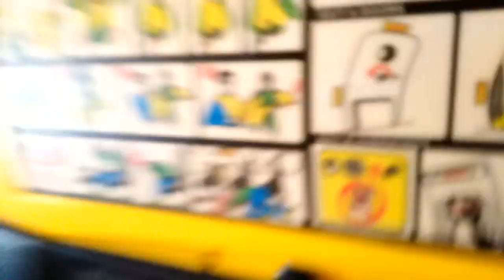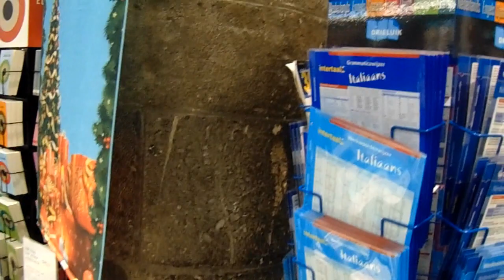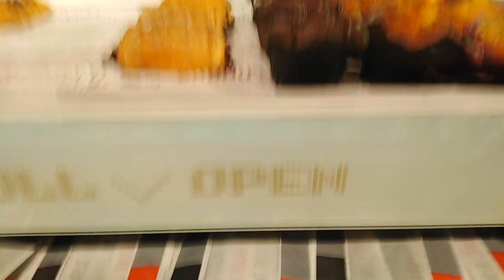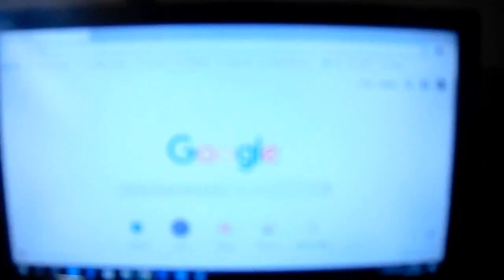AS MINHAS FÉRIAS DE NATAL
Sejam bem-vindos ao meu vídeo, assistam ele, comentem sobre o tema dele e partilhem com os vossos amigos.

Queres ter o teu canal divulgado no inicio de um vídeo meu?
Então manda mensagem privada para e pede lá a divulgação.

PREÇO: GRÁTIS
SINOPSE DO VÍDEO:
Este ano tive um Natal ligeiramente diferente.
Sim também uma ceia diferente a qual eu a minha familia tivemos de mudar a ultima hora devido a falta de um produto, mas claro não passei o Natal em terras Tugas.

INVICTA, o meu novo tem extreia marcada para o dia 25 de Novembro de 2018.
A Live da ante-extreia foi no passado dia 23 de Novembro de 2018

Queres conhecer o meu portfólio fotográfico?

O uso destas imagens ou sons sem qualquer autorização minha, pode resultar em um processo de tribunal por violação aos direitos de autor de imagem e/ou som.

Todas as músicas usadas no vídeo pertencem a mim com os seguintes nomes: Dj.Tozé, TáGenial PT, Black Dark R, Dark Ocean, MEW2 e Lore of Mumu, todas as outras que pertençam a outros artistas serão indicadas na descrição.
Se vocês querem usar algum ou alguns vídeos meus, devem mandar uma mensagem privada com pedido de autorização para Facebook.com/tagenialptoficial onde devem indicar os links e os motivos. Os re-uploads dos vídeos continuam proibidos.
PODEM FAZER REACTs DOS MEUS VÍDEOS, desde que vocês me enviem o link do vosso react por mensagem privada.

Scooter - Rhapsody in E (Dj.Tozé Remix)

Ecrãs finais:
Megahit – Chrome Type Fire